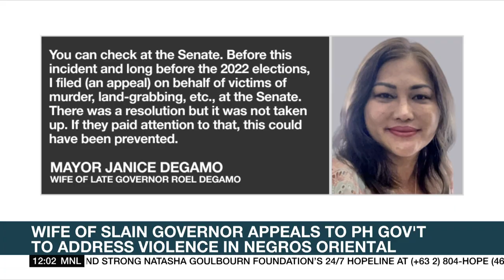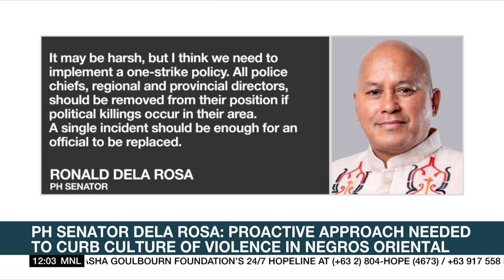Wife of slain governor Degamo convinced attack politically motivated | ANC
Dateline Philippines: The wife of slain governor Roel Degamo is convinced her husband's death was politically motivated.